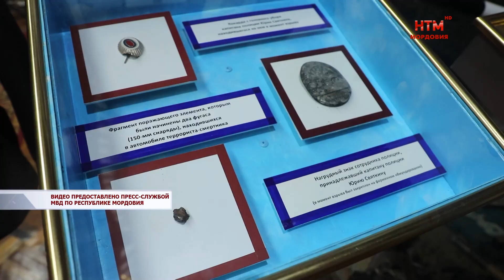Будущие юристы побывали в гостях у сотрудников МВД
Что такое служба в органах внутренних дел, и чем каждый день занимаются стражи закона? Ответы на эти вопросы узнали будущие юристы, а ныне студенты филиала Средне-Волжского института Всероссийского государственного университета юстиций. Они  побывали в гостях у сотрудников органов внутренних дел Республики Мордовия.